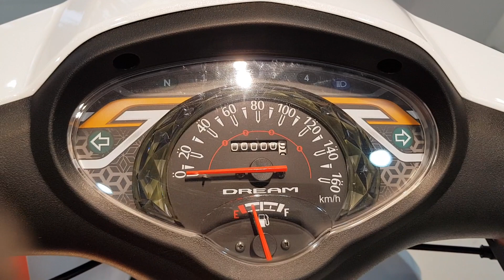ហុងដា ឌ្រីម ២០២០ ចេញលក់ថ្ងៃទី ០៥ តុលា ២០១៩ Honda Dream 2020 first look khmer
2020 honda dream
2019 honda dream
2021 honda dream
2022 honda dream